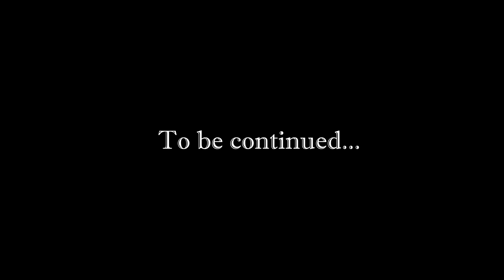[Rus] Летсплей Alice: Madness Returns. #17 (Земли Королевы)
Alice: Madness Returns (с англ. — «Алиса: безумие возвращается») — компьютерная игра, приключенческий боевик от третьего лица, разработанный китайской студией Spicy Horse и изданный компанией Electronic Arts.

Alice: Madness Returns является сюжетным продолжением компьютерной игры American McGee’s Alice. В игре рассказывается об Алисе Лидделл — девушке, страдающей от эмоциональной травмы, вызванной гибелью её родителей во время пожара. Алиса выписалась из психиатрической клиники и во время действия игры живёт в приюте для душевно травмированных сирот, на попечении доктора Ангуса Бамби, при этом она продолжает испытывать галлюцинации. Чтобы избавиться от душевной травмы и узнать правду о своём прошлом, девушка вновь попадает в Страну чудес, в которой поселилось новое зло.

Игра получила как положительные, так и отрицательные отзывы крупных игровых изданий. Позитивную оценку от большинства критиков получил внешний вид уровней и игровых объектов. В качестве негативных моментов были отмечены скучность и затянутость многих моментов игрового процесса.